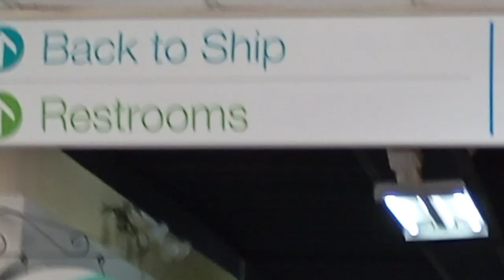ARUBA CRUISESHIP MAIN TERMINAL